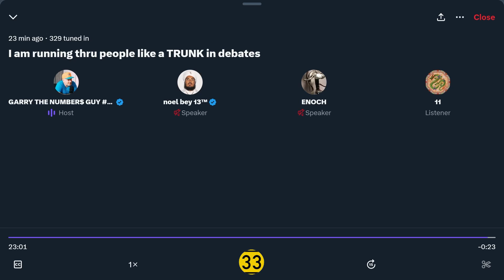GG33 - Gary Spaces - Best in the Game | GG33 Academy